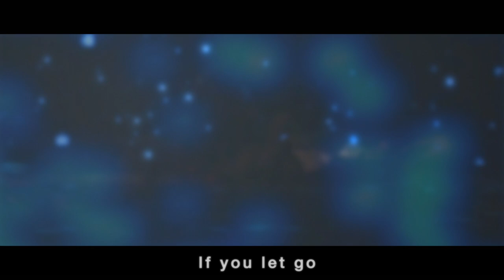Konsumia: Slip (by Rasmus Zwicki)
Scene with Martin Gammelgaard and Joakim Lockert from Rasmus Zwicki's "Konsumia" @ Den Fynske Opera, 2009.

Text & music: Rasmus Zwicki